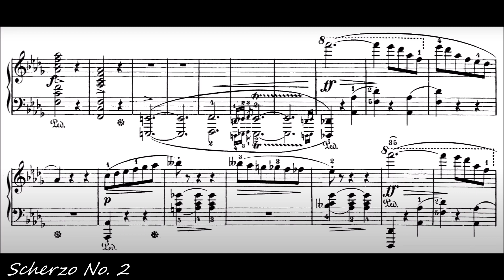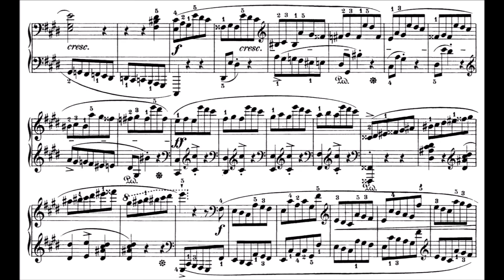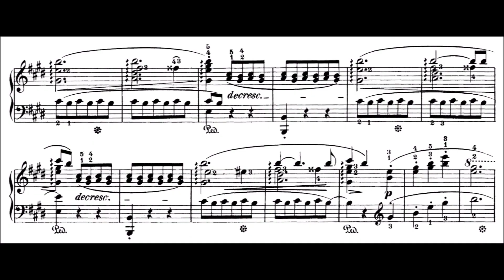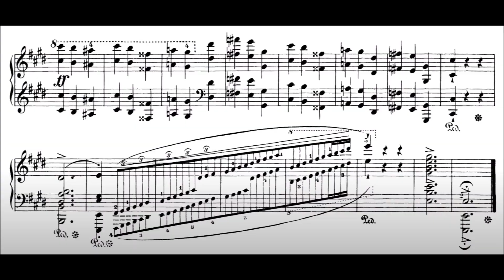Chopin's Scherzos: Which Coda is Musically Best?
*Each of these scherzos have build up into the codas... to help create that ambiance lol*